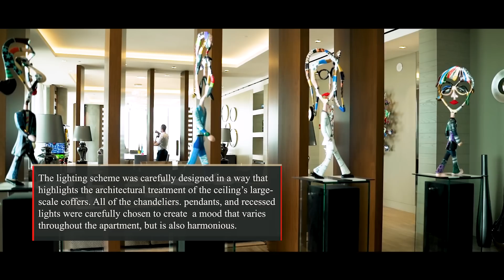Tour This Amazing $29M Off Market Penthouse in Miami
Miami Real Estate Agent David Siddons takes you to tour this amazing 11,000 SF Penthouse for sale in Coconut Grove. Asking price:$29M

Contact the David Siddons Group for more information on Miami Penthouses for Sale

Luxlifemiamiblog.com